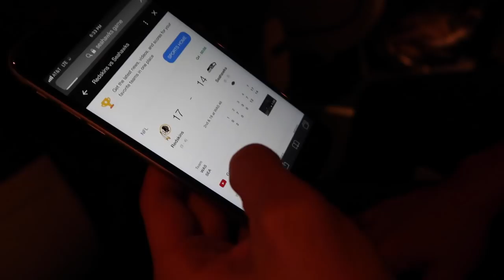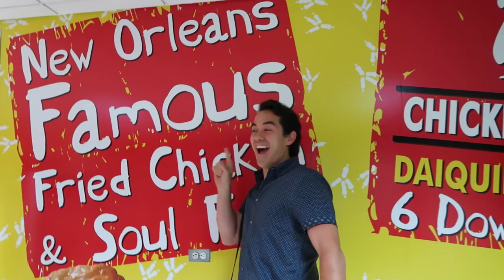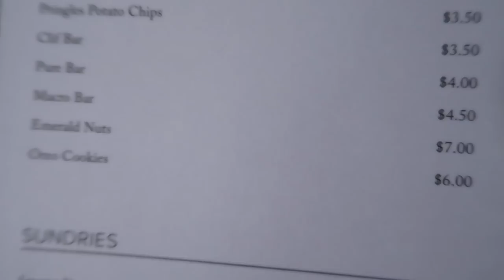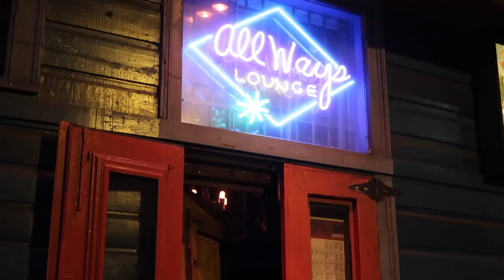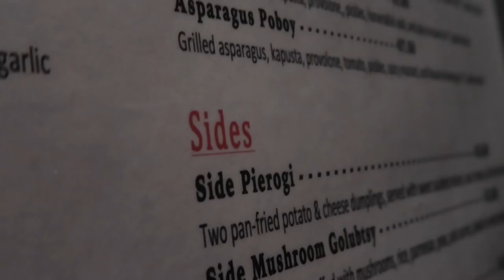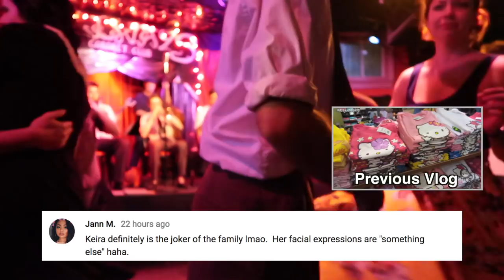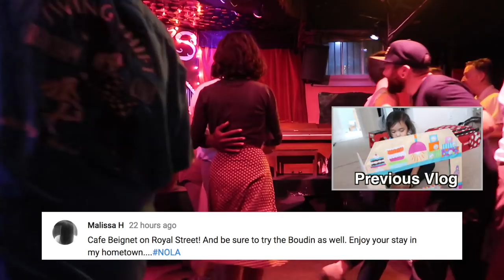FIRST TIME IN NEW ORLEANS! Search for THE BEST BEIGNETS! - November 05, 2017 - ItsJudysLife Vlogs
Judy's Links

Benji's Links

Vlog Camera We Use:

Blendtec Blender